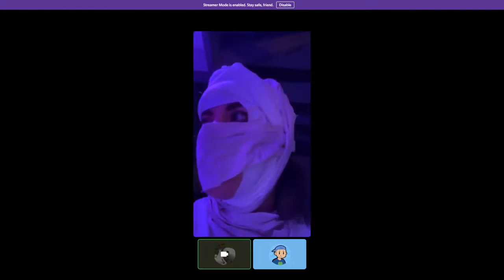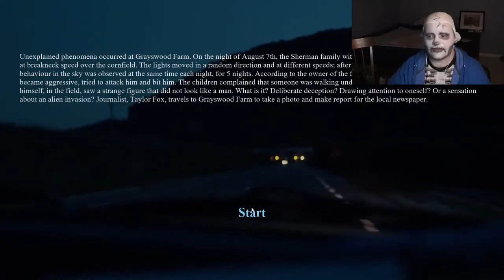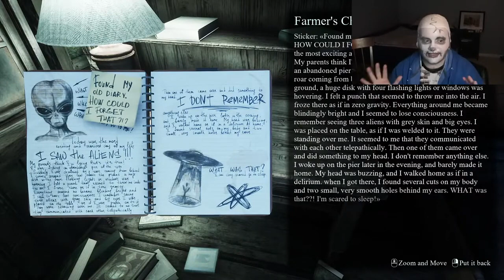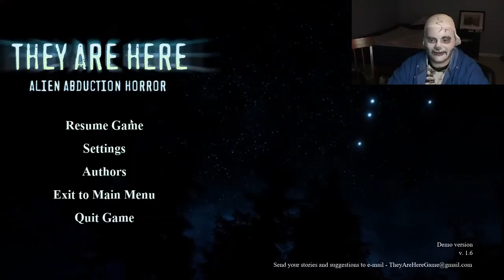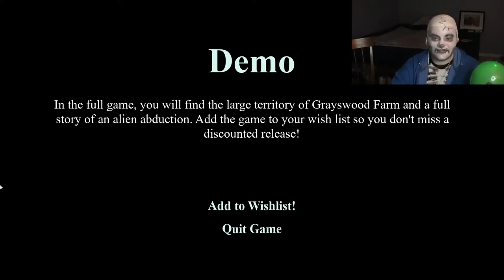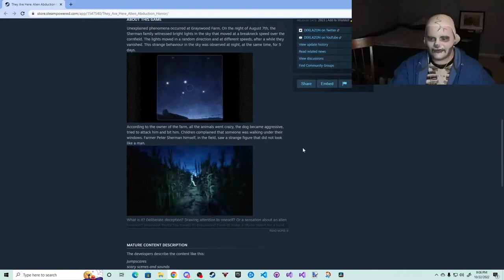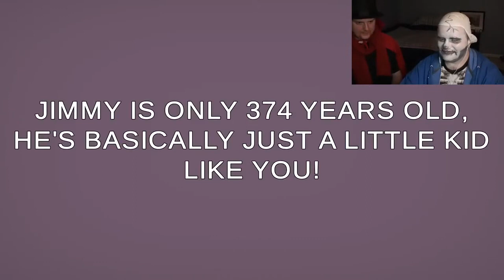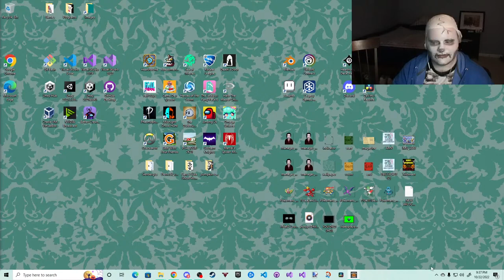hiloween 2022 - hilovods